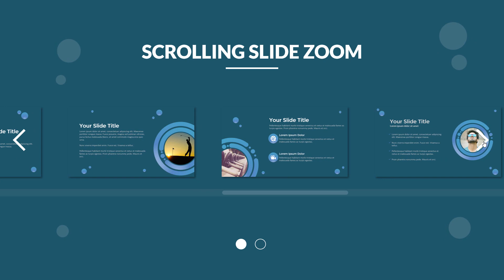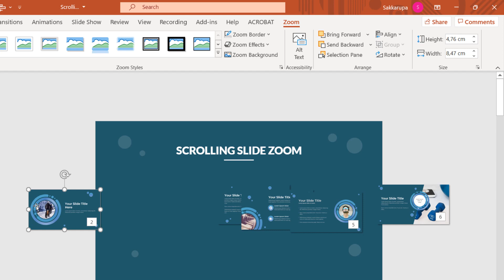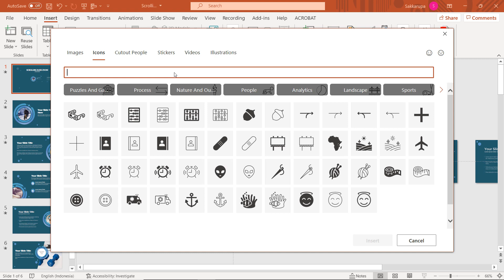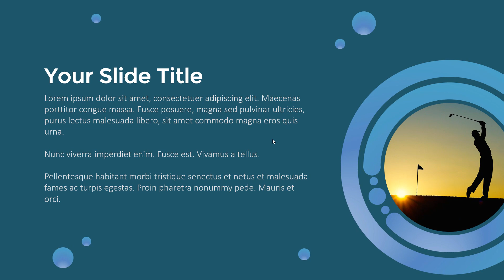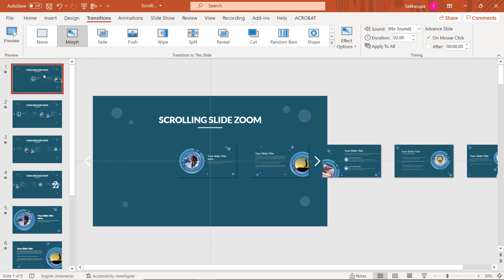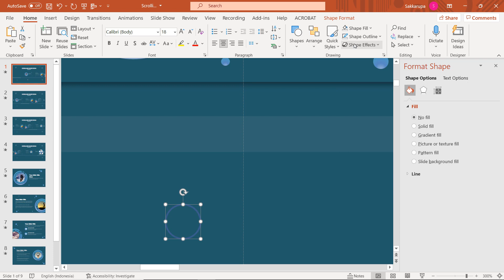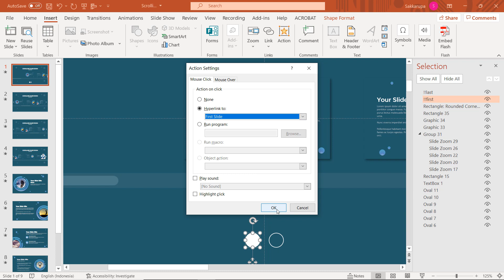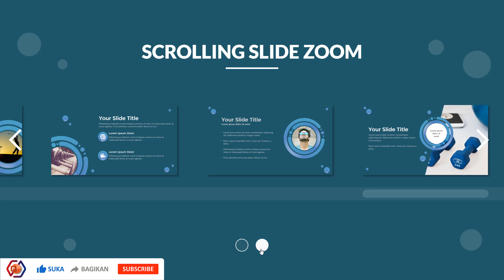Tutorial Scrolling Slide Zoom PowerPoint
Tutorial cara membuat scrolling slide zoom PowerPoint, melalu tutorial slide zoom ini tampilan dari slide presentasi kamu akan terlihat beda dengan slide-slide presentasi pada umumnya.

Dengan mengkolaborasikan tool Zoom dan Transisi morf di PowerPoint sehingga tampilan presentasi akan terlihat seperti sebuah slider dalam suatu website. Kamu bisa download contoh slide ini secara free atau gratis, lihat ke bawah untuk link downloadnya.